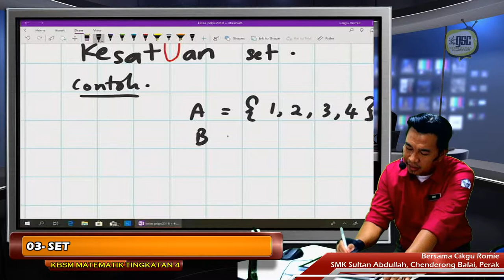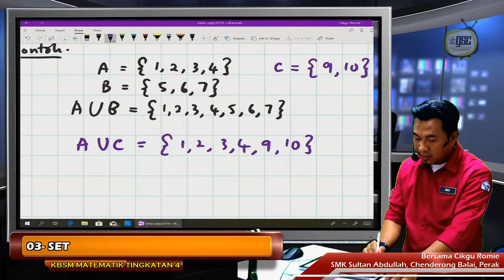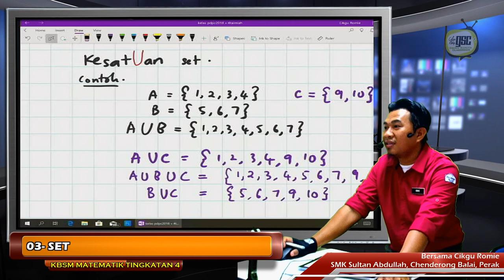KBSM19 4T 03 Kesatuan Set